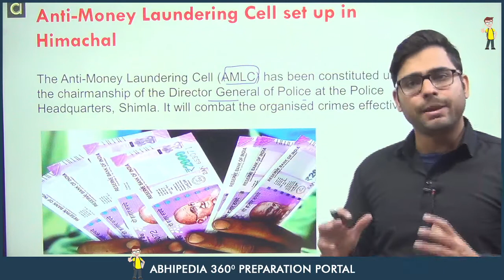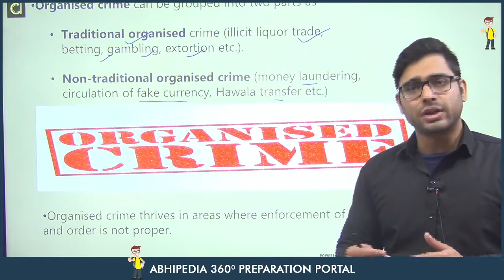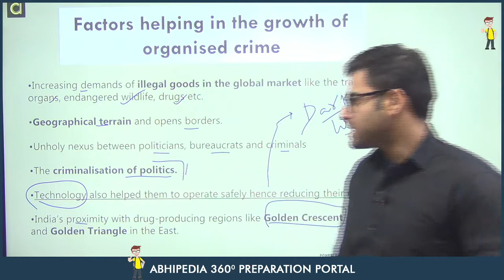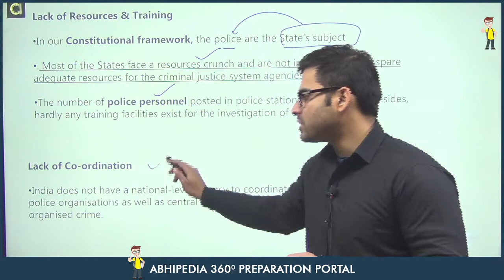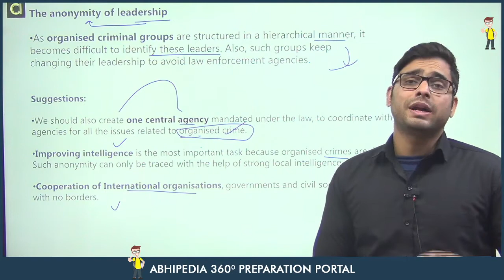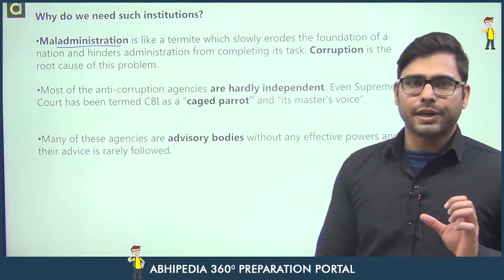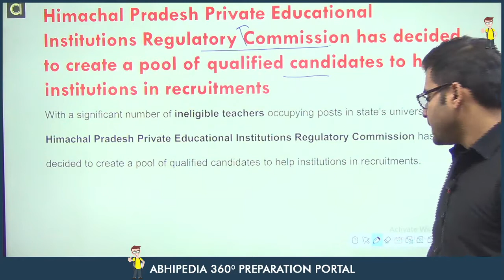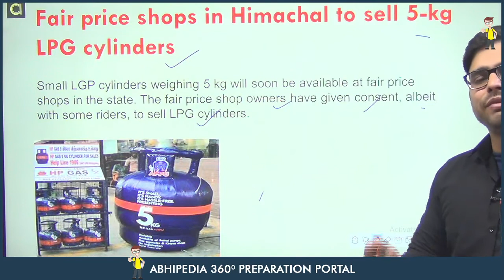Himachal Pradesh I Current Affairs I December 2021 1st & 2nd Week | By Atul Sir